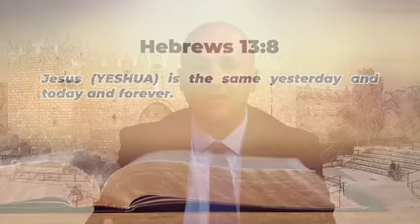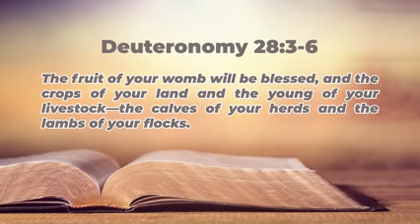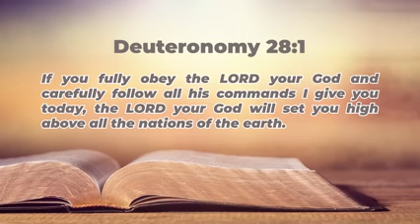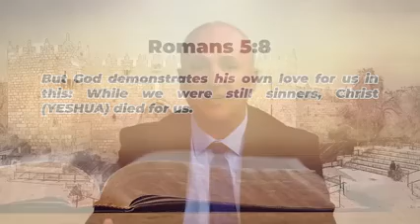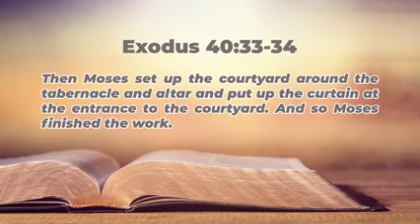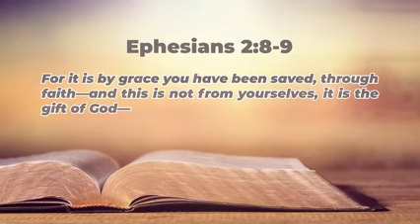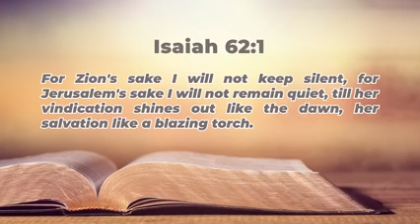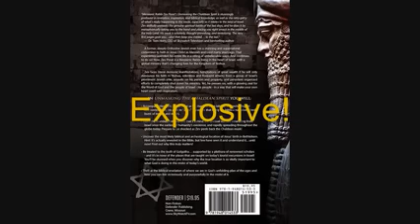Watch This Message Clarity Messianic Rabbi Zev Porat Preaches